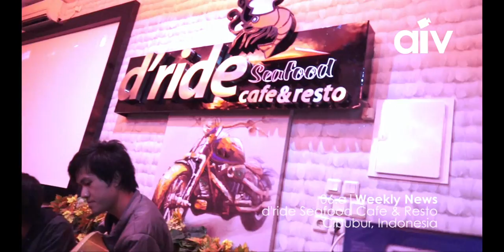D'RIDE SEAFOOD CAFE & RESTO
06a AsiaGigs 2013
WeeklyNews - D'ride Seafood Cafe & Resto